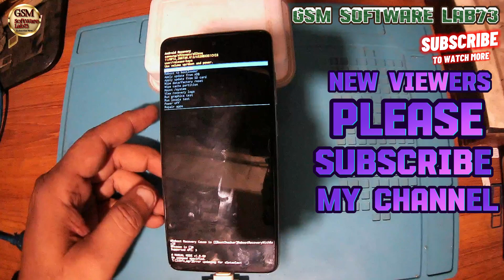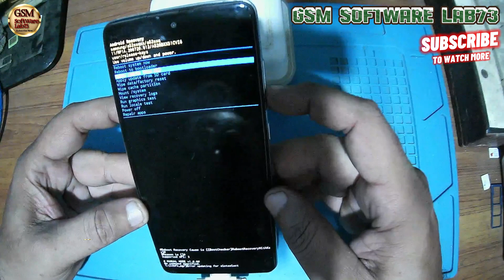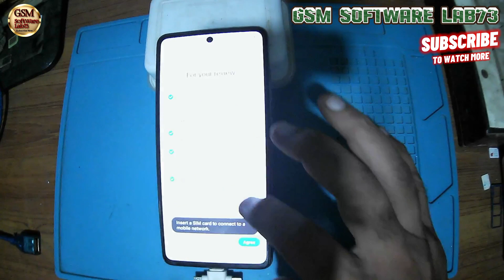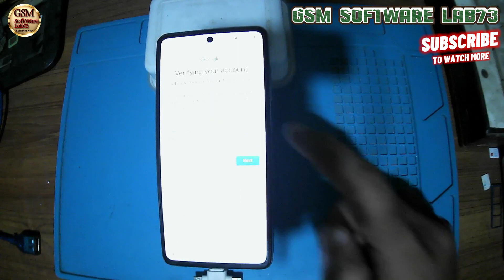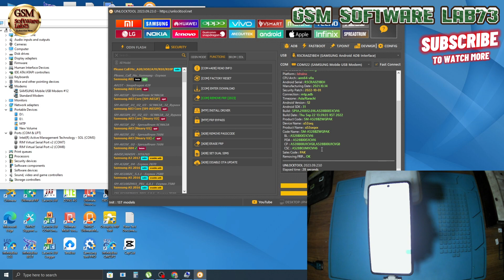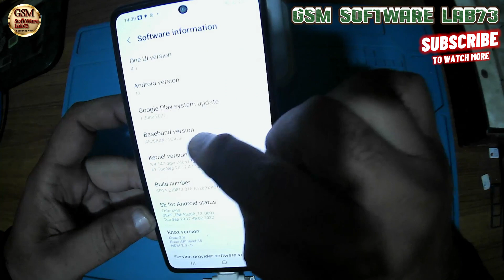Samsung A52s A528B unlock password without PC and FRP bypass unlock tool|samsung ka lock kaise tode.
Samsung A52s A528B unlock password without PC and FRP bypass unlock tool|samsung ka lock kaise tode|GsmSoftWareLab73

Here you can easily Unlock the samsung mobile
if forgot your password or pattern lockor Pin Read all methods one by one to unlock samsung phon  We halp you to Reset your password or pattern lock for free you can also unlock your device without losing data like media files and contacts We are not responsible for data loss
If you would like to find a way to bypass fingerprint or remove passwords from SAMSUNG Galaxy A52s you are in the right place. Let's hard reset SAMSUNG Galaxy A52s by recovery mode.
This operation will delete all personal data, customized settings, and installed apps. What's more important it will also remove the screen lock protection and fix the software issues. Let's master reset SAMSUNG Galaxy A52s.
How to factory reset SAMSUNG Galaxy A52s? How to master reset SAMSUNG Galaxy A52s? How to remove screen lock on SAMSUNG Galaxy A52s?
How to bypass fingerprint on SAMSUNG Galaxy A52s? How to format SAMSUNG Galaxy A52s? How to wipe all data from SAMSUNG Galaxy A52s?

In this video, I will show you how you can bypass the google account frp lock on Samsung Galaxy A52s 5G (A528B) in 1 Click by using UnlockTool. This method works on Android 12, 13, and the latest with the Last Security patch 2023

Samsung SM-A305 Remove Screen Lock
Samsung SM-A307 Remove Screen Lock
Samsung SM-A505 Remove Screen Lock
Samsung SM-A507 Remove Screen Lock
samsung a52 5g frp bypass without pc,
how to bypass samsung a52 frp,
samsung a52 android 12 frp bypass,
samsung a52 frp unlock took
samsung galaxy a22/a32/a52/a72 frp bypass,
remove frp samsung galaxy a52 bypass google account android 12,
samsung a52 frp bypass without google assistant,
samsung a52s 5g frp bypass without pcall samsung frp bypass,
bypass frp new method all samsung android 12 remove,
samsung frp bypass unlock tool,